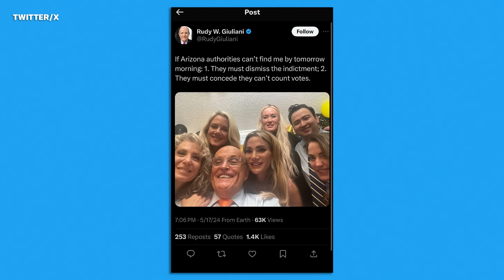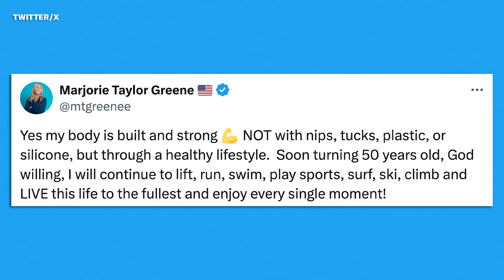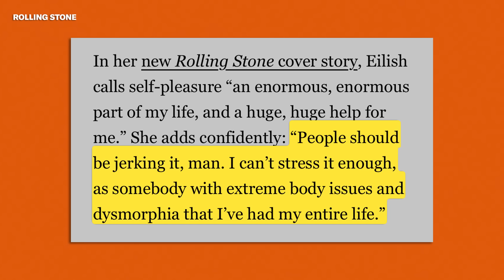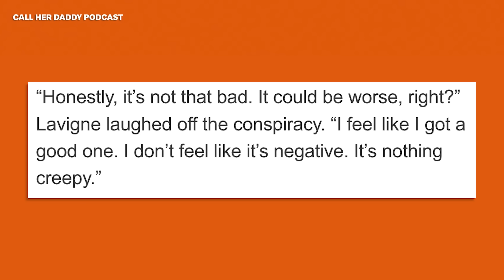Rudy Giuliani Fails to Dodge Indictments & Starts Brewing Coffee (with Matt Rogers)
Las Culturistas host Matt Rogers joins What A Weekday! today and what a weekday is it. This week, the prosecution rests while the defense snoozes in Trump’s hush money trial. Rudy Giuliani gets served more than birthday cake. Jasmine Crockett goes toe-to-toe to Marjorie Taylor Greene, and you can only imagine what those toes look like. Billie Eilish takes us out to “Lunch,” and we applaud for Cate Blanchett as long as we Cannes.

Catch Lovett or Leave It in a city near you! Tickets for the Lovett or Leave It: Live on Tour are now on sale.